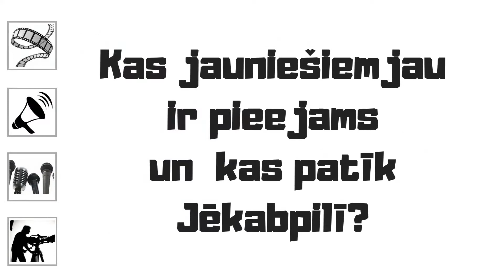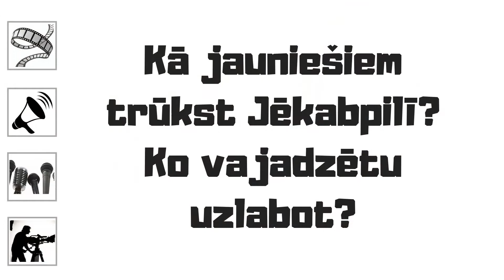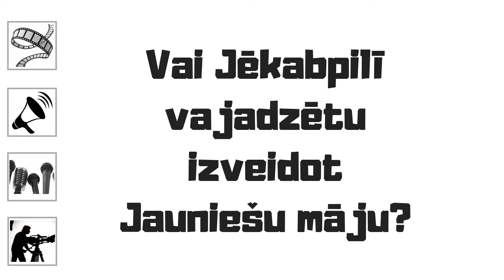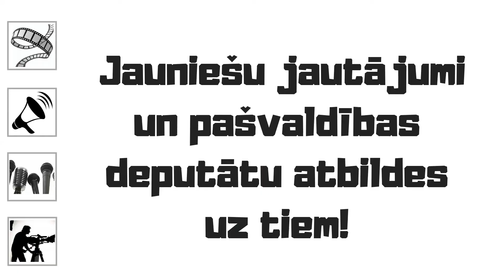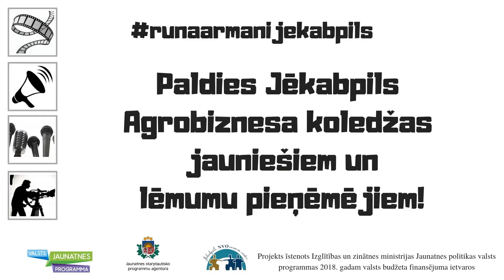VIDEO_tribīnīte Nr. 8: Jēkabpils Agrobiznesa koledža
Biedrības "Jēkabpils NVO resursu centrs" projekta "runaarmanijekabpils" ietvaros īstenota iniciatīvas jauniešu un lēmumu pieņēmēju saziņas uzlabošanai "VIDEO-Tribīnīte".

Šis ir VIDEO-Tribīnītes videostāsts Nr.8

2019.gada 20. martā Jēkabpils Agrobiznesa koledžas jauniešiem bija iespēja vērsties pie Jēkabpils pašvaldības deputātiem ar savu viedokli par jauniešu līdzšinējo dzīvi Jēkabpilī, ierosinājumiem un jautājumiem.
28. martā jauniešu video tika demonstrēts Jēkabpils pilsētas pašvaldībā un lēmumu pieņēmēji sniedza atbildes uz jauniešu jautājumiem.

""VIDEO-Tribīnīte"" aktualizē jauniešu problēmas, vēsta ierosinājumus, uzlabo jauniešu un lēmumu pieņēmēju sadarbību, kā arī veicina jauniešu pilsonisko līdzdalību.

Ja esi vienpadsmitās vai divpadsmitās klases skolnieks, piesakies un tiec sadzirdēts!

Projekts īstenots Izglītības un zinātnes ministrijas Jaunatnes politikas valsts programmas 2018. gadam valsts budžeta finansējuma ietvaros